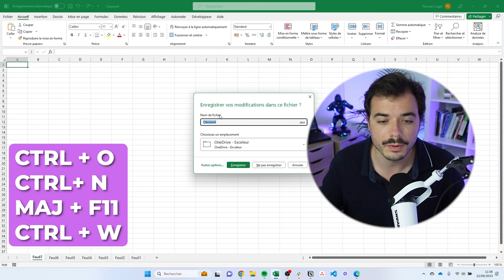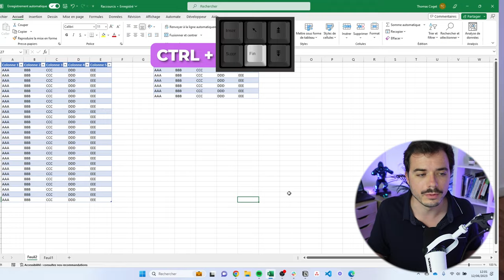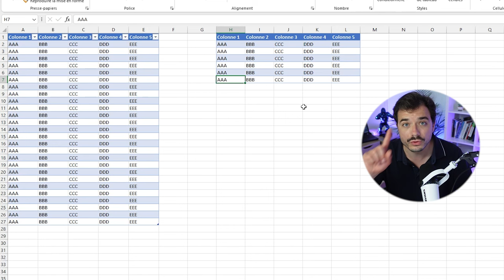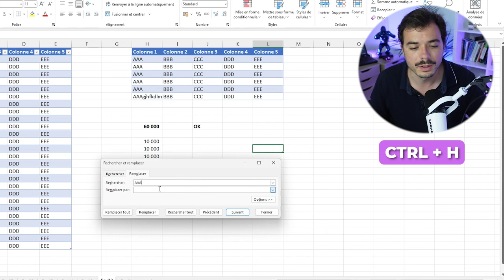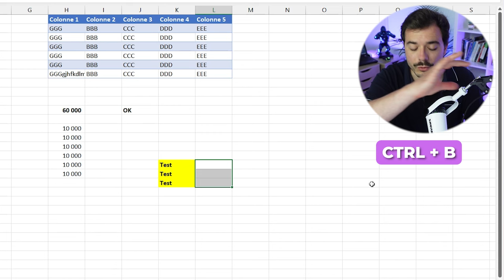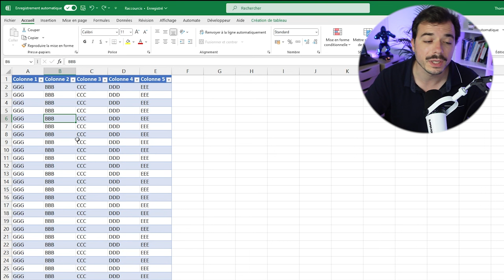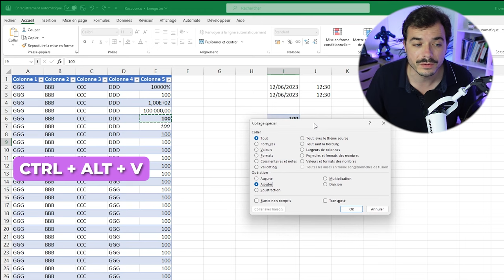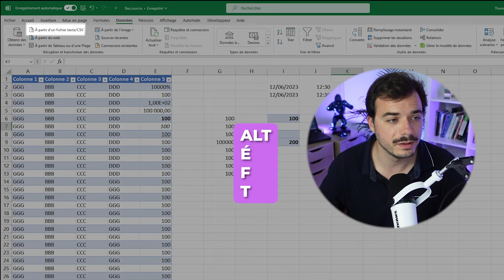Les raccourcis Excel que tu dois ABSOLUMENT connaître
L’une des clés de la productivité sur Excel, ce sont les raccourcis.

Tu ne peux pas être efficace sans ça.

Alors rassure-toi, tu n’as pas besoin de TOUS les connaître par cœur.

Mais au grand minimum les fonctions que tu utilises le plus.

Dans cette vidéo on va voir tous les raccourcis que tu dois absolument connaître par ordre d’usage,

 comme ça si demain tu utilises de nouvelles fonctions tu pourras revenir sur cette vidéo pour te remémorer les raccourcis liés !

Pour finir, je te donnerais une astuce très utile pour enfin retenir tes raccourcis et arrêter de les oublier !